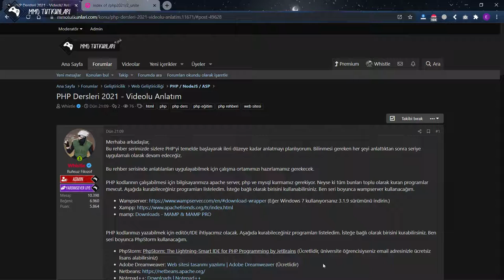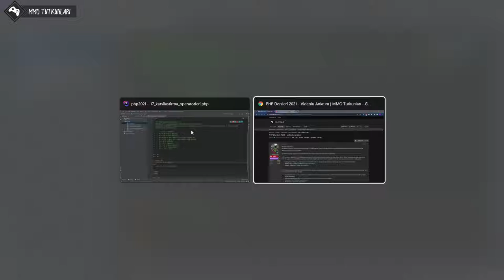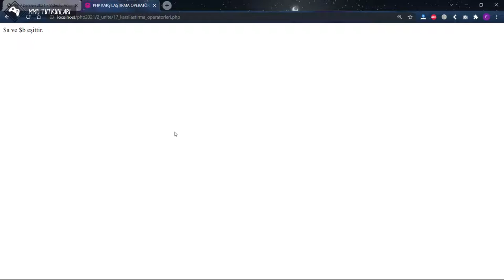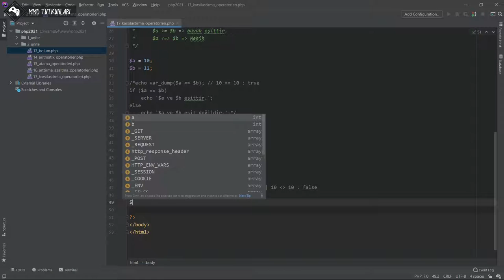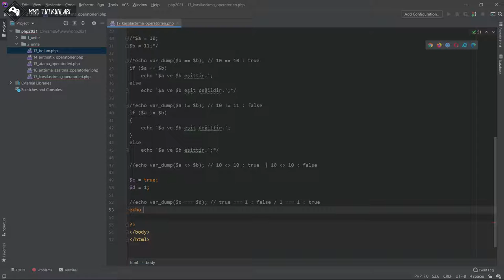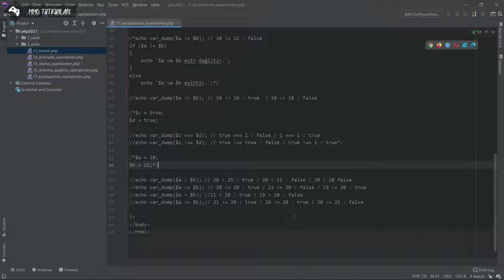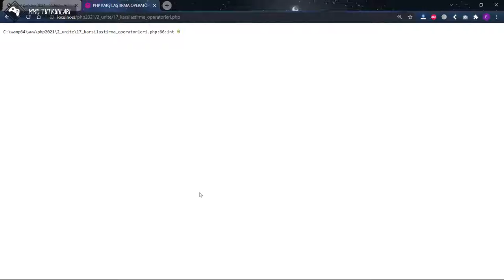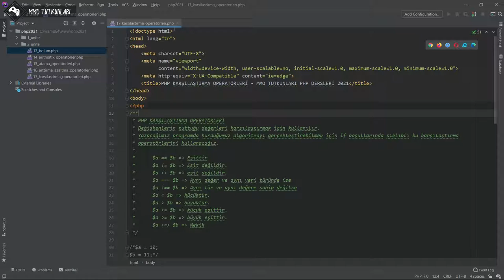Karşılaştırma Operatörleri - 17 - PHP Dersleri 2021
Bu dersimizde PHP'de karşılaştırma operatörlerini anlatıyorum.